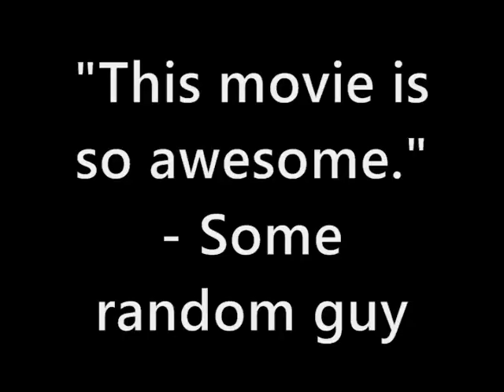"I can't reach the remote"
An epic tale of a man who has to battle his inner demons so he can obtain the object he so lusts for - the remote.

This is a comedy skit I did to tie me over until my next big project. I hope you enjoy it for what it is.